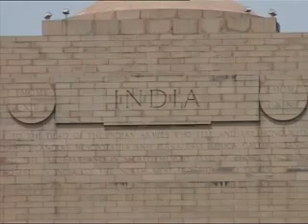E Waste and it's effects in India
EnvironmentCare is an online one stop Go Green Source to provide end to end solutions for Environment Protection, Pollution Control Management, Energy Conservation, Renewable Energy and Safety Management.
EnvironmentCare is India's 1st environmental B2B portal.It is an online one stop go green source to provide best solutions for environment protection, environmental services, environmental consultancy, environment clearance, hazardous waste management, energy conservation, renewable energy and safety management.